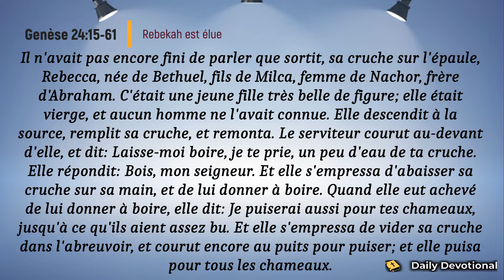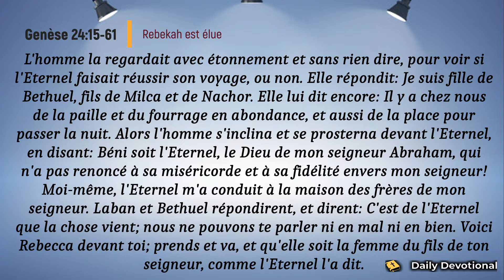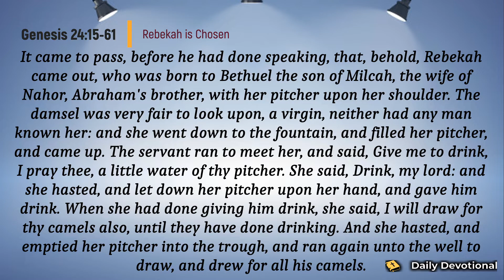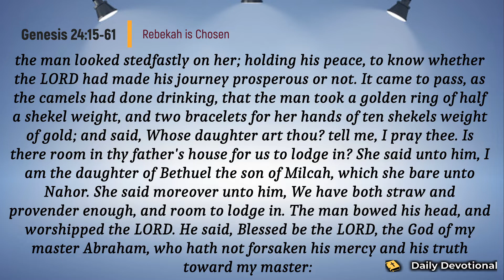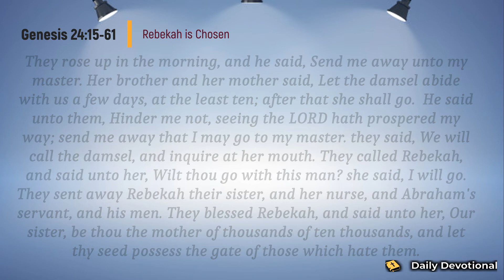Verset du Jour Février 11/2021 | Genèse 24:15-61 | Daily Devotional | Rebecca est élue